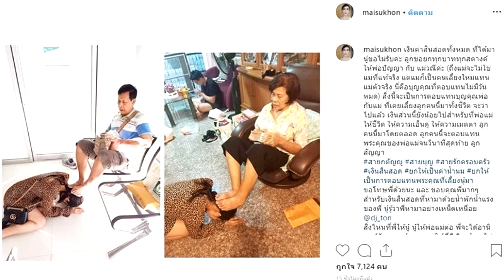สุดกตัญญู ใหม่ หอบเงินสินสอด ยกให้พ่อแม่หมด แม้ไม่ใช่บุพการีแท้จริง จบท้ายพีค!superstardara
เครดิต:ขอขอบคุณภาพ :maisukhon

สุดกตัญญู ใหม่ หอบเงินสินสอด ยกให้พ่อแม่หมด แม้ไม่ใช่บุพการีแท้จริง จบท้ายพีค!
ยกเงินกว่า10ล้านสินสอดให้กลางธนาคารเลย ดาราสาวสายบุญยอดกตัญญู – ใหม่ สุคนธวา หลังวิวาห์หวาน ดีเจต้น ผ่านพ้นไปอย่างชื่นมื่น ล่าสุด สาวใหม่ โพสต์ภาพ ไปหาพ่อแม่ พร้อมให้พ่อแม่ใช้เท้าเหยียบเหนือศีรษะเป็นสิริมงคลที่เจ้าตัวยึดถือมาตลอด